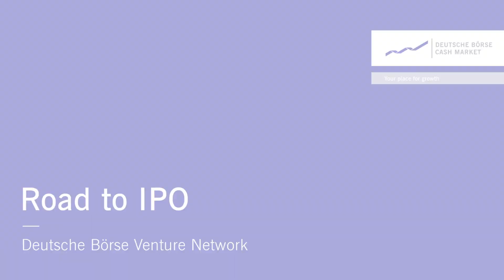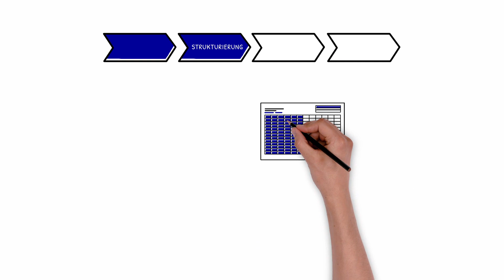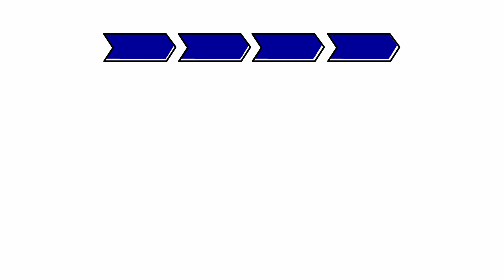Road to IPO: der Weg zum Börsengang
Benötigt Ihr Unternehmen Wachstumskapital? Eine Möglichkeit der Kapitalaufnahme ist der Börsengang. Was sind die wesentlichen Schritte und Phasen bei einem Börsengang und wer steht Ihnen dabei zur Seite?

Begleiten Sie den Gründer Jan und sein Unternehmen auf dem Weg an die Börse. Dank gestärkter Eigenkapitalbasis durch den Börsengang kann Jans Unternehmen nun stetig wachsen.

Bereit für Ihren Börsengang? Die Deutsche Börse unterstützt Sie gerne dabei!